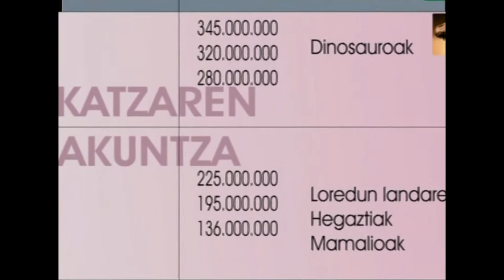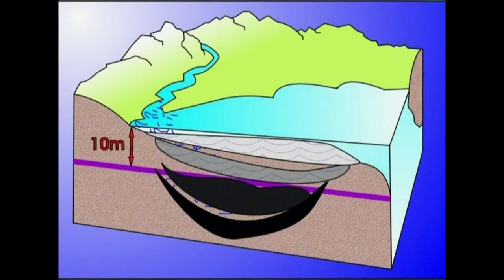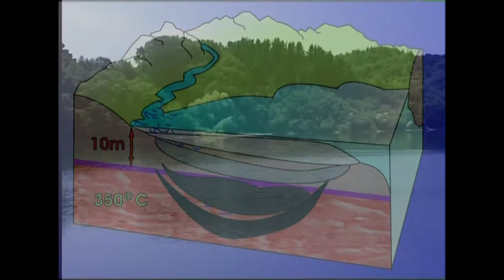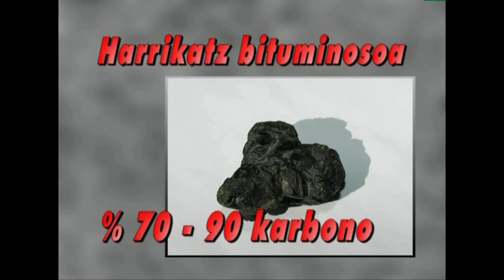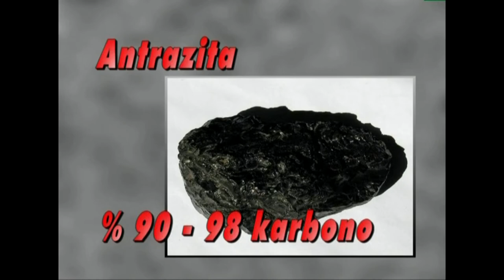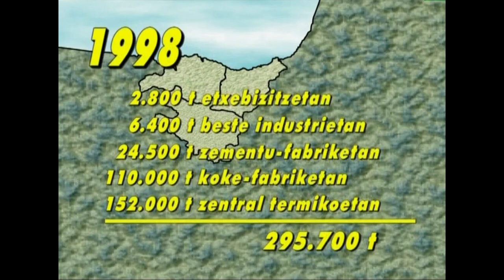(EI)-5.- Energia-iturriak 5.2. IKATZA (zer den)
Ikatza zer den, non aurkitzen den, egurrikatza eta harrikatza, nola erabili energia eskuratzeko eta zer-nolako tresna eta makina daukagun haren energia baliatzeko.

Irakasmaila: Batxilergoa
Jakintzagaia: Natur Zientziak, Teknologia
Irakasteredua: D